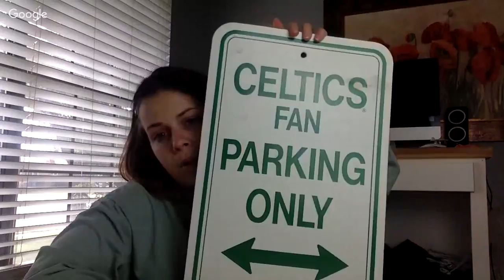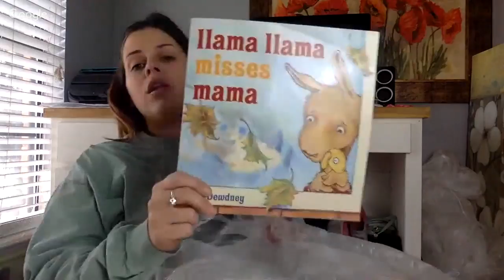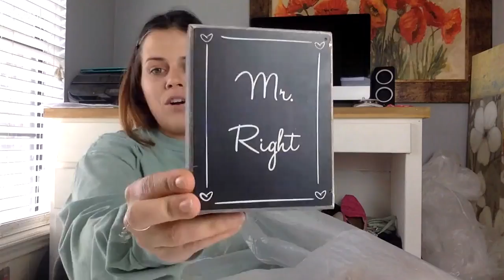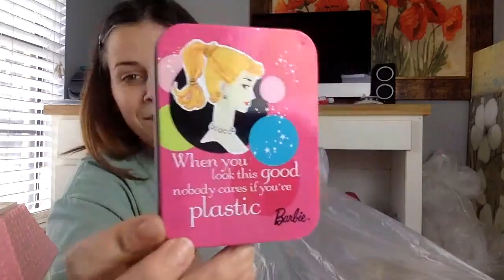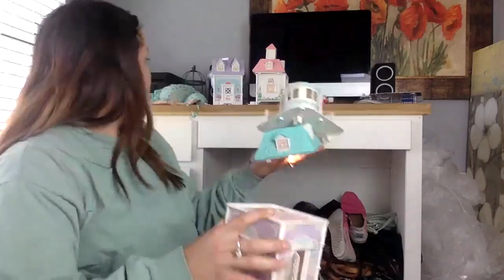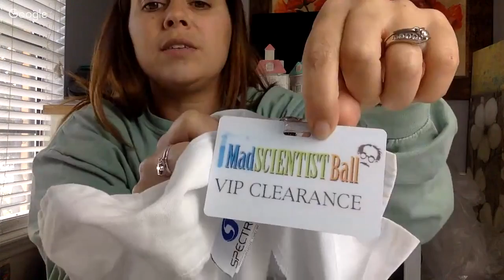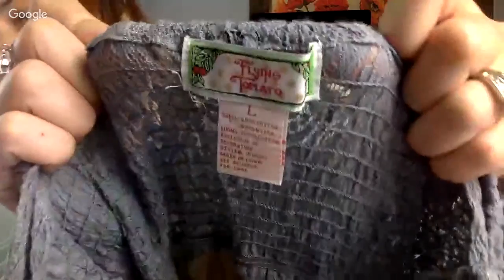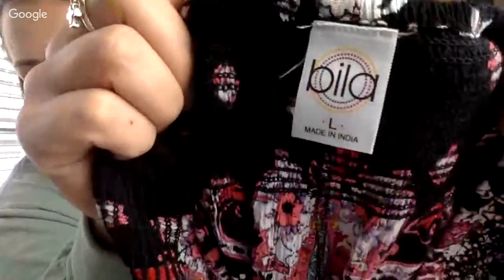Yup its Haul time again!